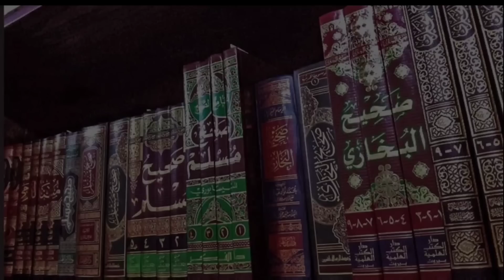নারীদের হজ্জে যাওয়ার নতুন নিয়ম করলো সৌদি আরব | Shaikh Ahmadullah | শায়খ আহমাদুল্লাহ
ফেইসবুকে প্রশ্নোত্তর ভিডিও পেতে ভিজিট করুন আমাদের ফেইসবুক পেইজ |